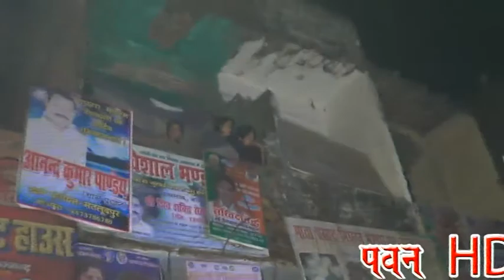Satish 3 ss